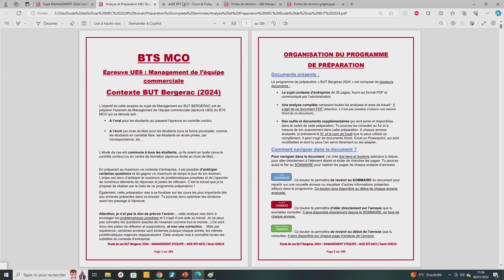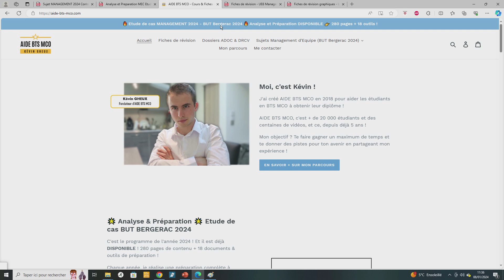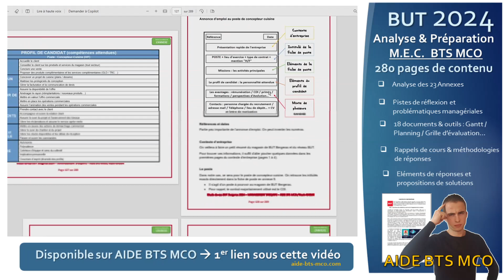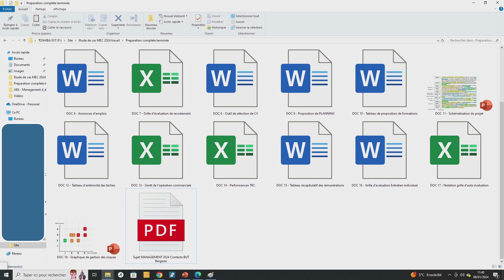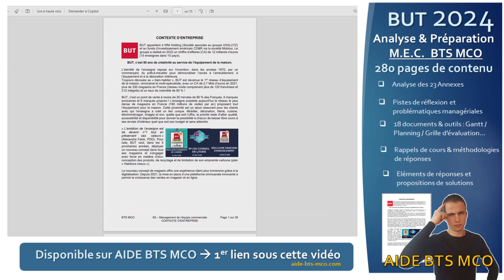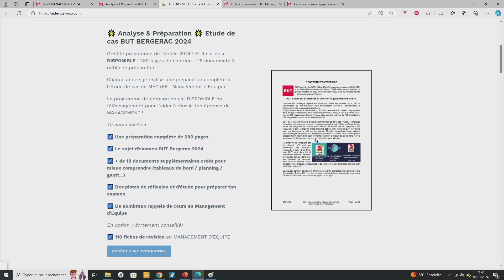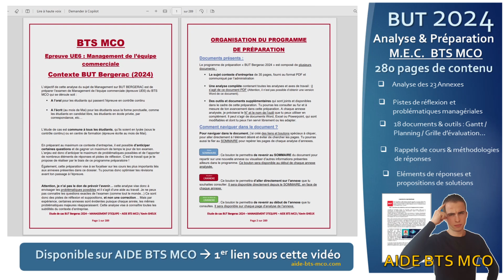ANALYSE & PREPARATION à l'étude de cas 2024 | BUT Bergerac | MANAGEMENT D'EQUIPE en BTS MCO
Dans cette vidéo, je présente mon analyse complète de l'étude de cas BUT Bergerac 2024 pour l'épreuve de MEC (Management de l'Equipe Commerciale) en BTS MCO.
✅ Pour accéder à l'analyse de 280 pages + 18 outils de préparation